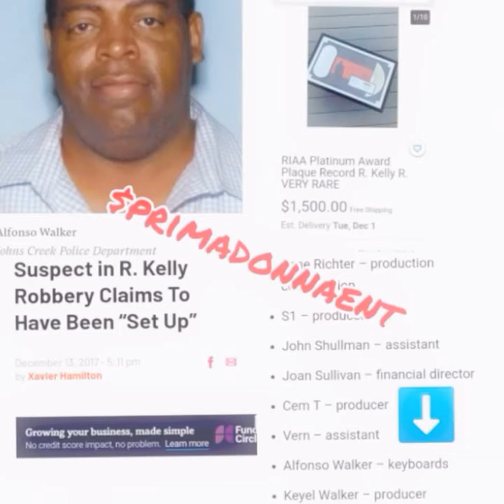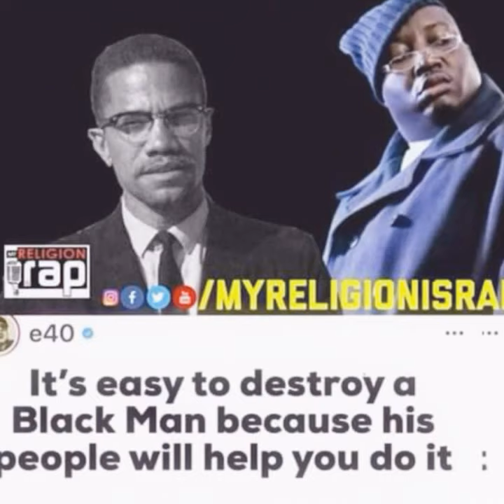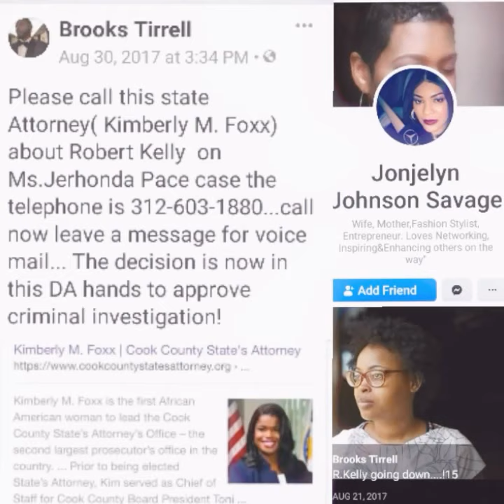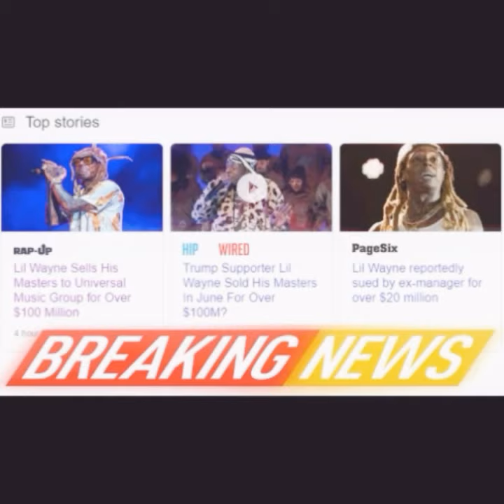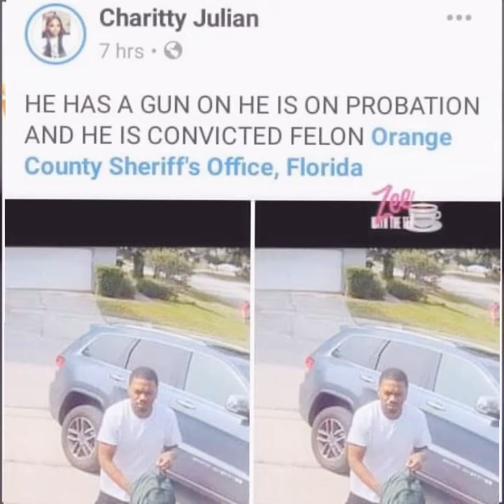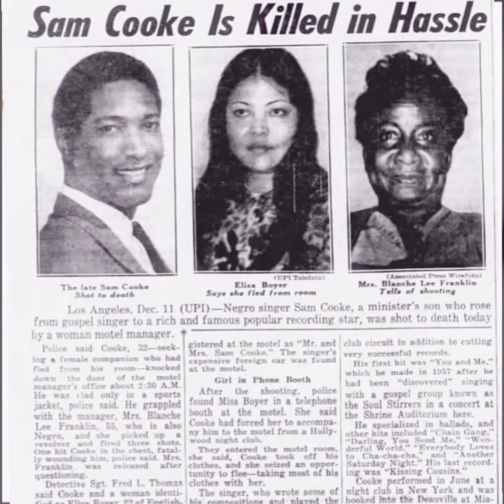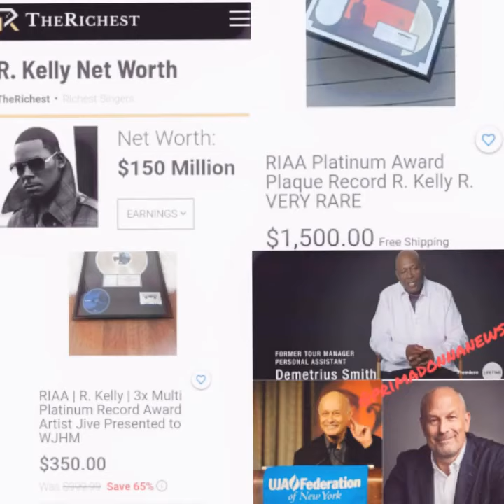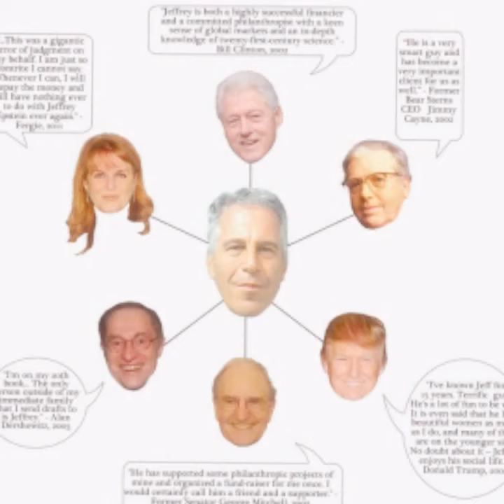R. Kelly is a Political Prisoner of the me too agenda🤷🏾‍♀️